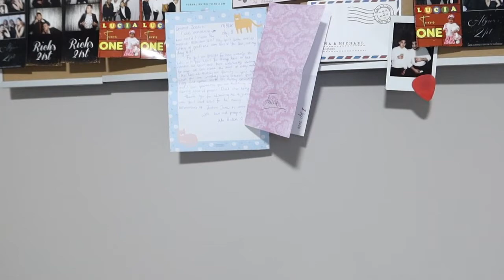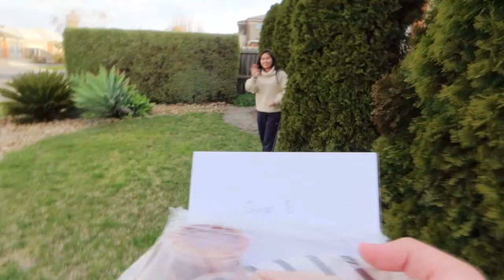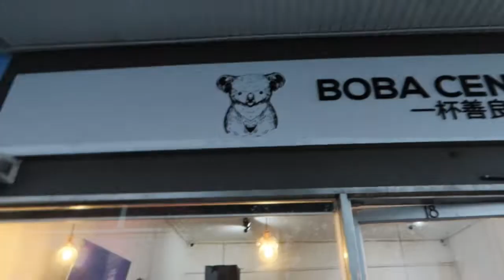SURPRISED GOOSE FAM WITH CARE PACKAGES. VLOG #7 (HD)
SURPRISE! GOOD VIBES ONLY. CARE PACKAGE.
QUARANTINE VLOG SERIES.

Surprising my friends who have been stuck in quarantine for some time now, gives me happiness and seeing their faces light up is the best feeling.

WATCH AND ENJOY THE GOOD VIBES.

Spring Has Sprung, So we decided to make the most of it and enjoy the beautiful weather that was on offer.

GEELONG VLOGGERS. AUSTRALIAN YOUTUBERS. MELBOURNE VLOGGERS. FILIPINOS OF MELBOURNE.

CHURROS RECIPE:
Ingredients:
- 900g Flour
- 140g Sugar
- 4 Tablespoon Olive Oil
- 1L (1000ml) Water
Coating:
- 1 Tablespoon Cinnamon
- 1 Cup Sugar
Chocolate Sauce:
- 1200g Baking Chocolate
- 1.2L (1200 ml) Thickened Cream
METHODS:
Step 1:
- Combine water, oil and sugar until it boils, then turn off the heat
Step 2:
- Add flour into the water and and mix all together, until smooth.
Step 3:
- Let it rest for 10 mins
Step 4:
- Roll out the dough into 1cm in diameter (score it with a fork length ways)
Step 5:
- Let it rest again for 20 mins
Step 6:
- Deep fry
Step 7:
- Coat with cinnamon sugar. Serve Hot With Chocolate Sauce and Enjoy.
Chocolate Sauce:
Step 1:
- Melt chocolate on a double boiler then slowly poor in the cream
Step 2:
- Stir constantly or else the chocolate will burn, if that happens then it ruins the chocolate.
HOW TO DOUBLE BOIL:
- Simmering water in a saucepan, just put chocolate in a glass bowl on top of the saucepan.

Support The Locals:

Boba Central:
@boba_central (Instagram)

Joshua James VLOGS:
@iamjoshuajames (Instagram)

I Think Too Much.

Happy And Fun Pop Background Music.

Upbeat Corporate Motivational Inspiring Uplifting

CHILL TRAP BEAT | No Copyright Trap

LAST NIGHT - RnB Hip Hop Instrumental

Cool Motivating Background Music for Sports & Workout Videos

Uplifting and Inspiring Background Music For Videos & Presentations